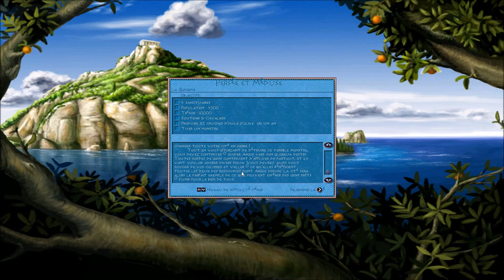[FR] Zeus: Le Maître de l'Olympe - Persée et Méduse #6